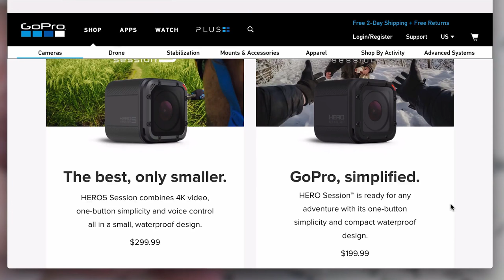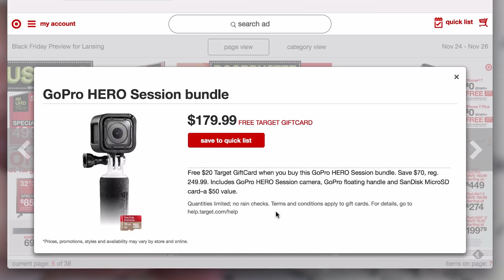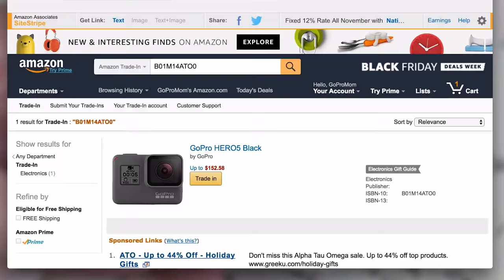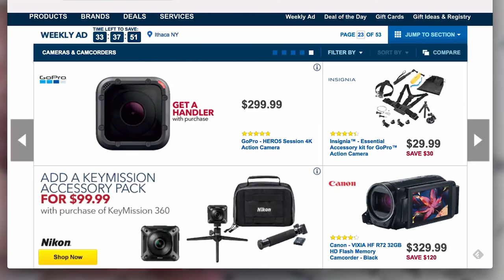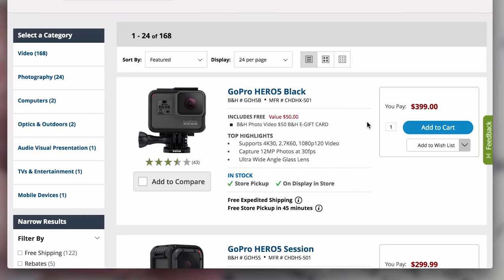GoPro Black Friday + Cyber Monday 2016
GoPros at Target

GoProas at Amazon

B&H Photo

Walmart.com

--- My Gear ---
Canon 70D
Macbook Pro, 13"
Apple Thunderbolt Display, 27"

Hey there! My name is Meredith Marsh and welcome to the VidProMom YouTube channel! This is where I teach bloggers and content creators how to make money online through social media marketing, digital marketing, influencer marketing, and passive income.

I am dedicated to helping you figure out how to create and edit videos for fun, adventure, or business!

🎤 VIDEO PURSUIT PODCAST

🙌 SAY HELLO

VidProMom is a participant in the Amazon Services LLC Associates Program, an affiliate advertising program designed to provide a means for sites to earn advertising fees by advertising and linking to amazon.com.